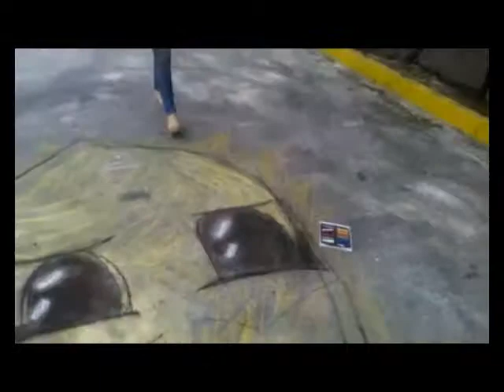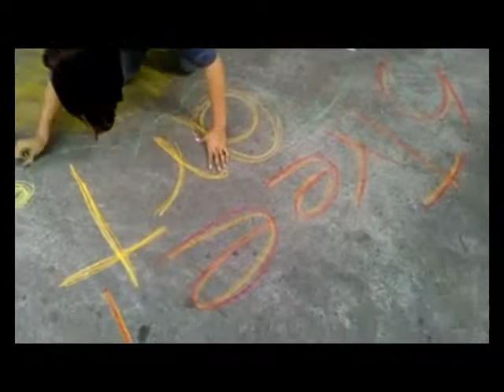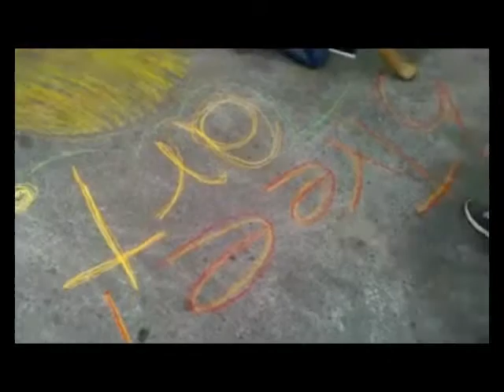street art minae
video for my art clas n.n